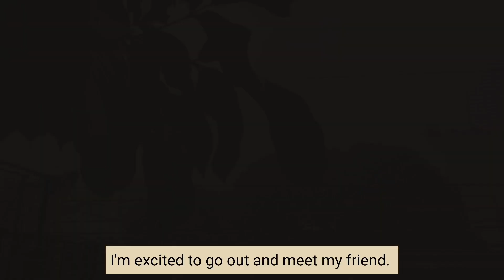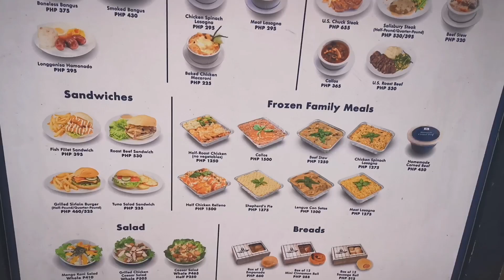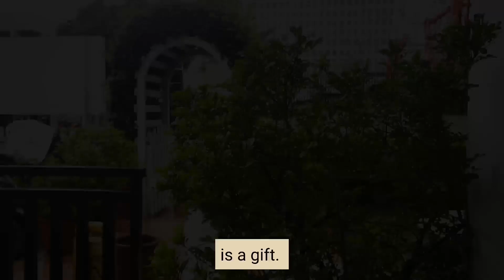Living Alone | Rainy day, exploring new cafes, catch-up with a friend | Silent Vlog Philippines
Hi friends,

I am sharing with you how I spent a rainy afternoon during my rest day. Mostly cafés and food, a little dancing too.

I hope this video will help you to switch off from the hustle and bustle, and give you calm from unwanted stress.

Issa ✨